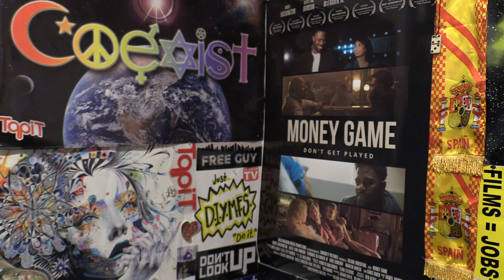Paulo Londra - Tal Vez (Official Music Video) REVIEW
The music video was released 5 years ago and has over 1.2 billion views.